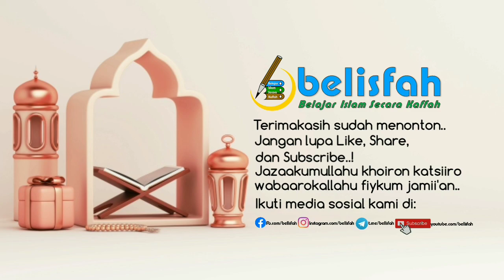Hidup Masih Susah? Perhatikan Dua Perkara Ini.. | Ust. Luqman Jamal, Lc. حفظه ﷲ تعالى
Untuk pertanyaan, kritik dan saran serta informasi lainnya silakan kunjungi